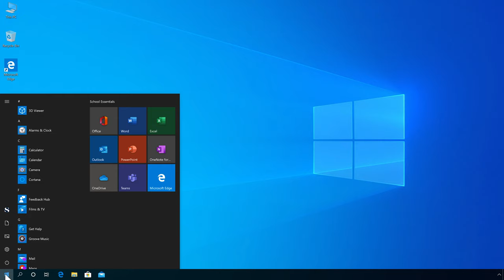How to turn on or off text cursor indicator in Windows 10.